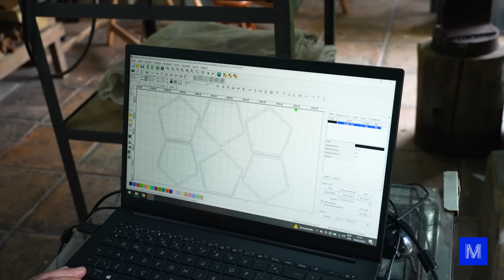PRENDEMOS a LUZ numa CAIXA de 12 ESPELHOS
Se você acompanha a gente há algum tempo, deve se lembrar que já fizemos alguns "portais para o infinito". Dessa vez, fomos além. Fizemos um baseado em um dodecaedro.

Matematicamente, o dodecaedro é um sólido com 12 faces. Conforme o nosso projeto, para conseguirmos instalar as luzes, tivemos que fazer de um tamanho considerável. Então, cortamos no laser pentágonos de 18 centímetros de cada lado. Já para as luzes, usamos LEDs endereçáveis. O resultado ficou surpreendente. Confira!

00:00 - Introdução ao projeto
01:27 - Parceria com Disney+
02:07 - Montando o dodecaedro
03:41 - Dodecaedro finalizado
04:13 - Iluminação com LEDs
05:32 - Aplicando película espelhada
06:07 - Fixando acrílico
07:24 - Resultado final e fotos

CRÉDITOS
Direção e apresentação: Iberê Thenório
Direção executiva: Mari Fulfaro
Direção de Conteúdo: Fernando A. Souza
Direção de Produção: Tiago César Silva
Coordenação de Edição: Thaís Paneto
Coordenação de Comunicação: Noelle Marques
Produção de Conteúdo: R. Pena Spinelli
Consultoria Técnica: Arthur Lasak Okuda, Luiza Egger e Vitor Moreira
Câmera: Felipe Reis
Edição e finalização: João Filipe Fragano
Assistente de edição: Fernando Pasquarelli
Apoio: Disney+